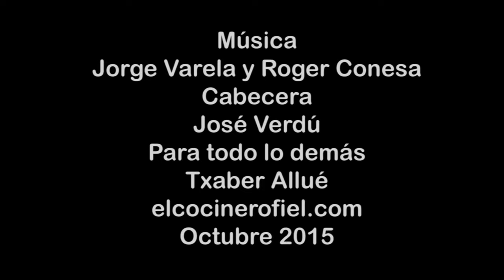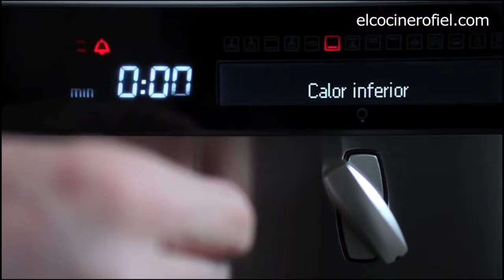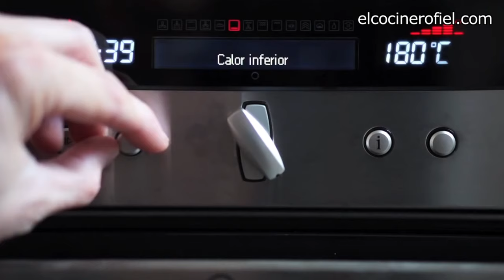Pan Comido nº 1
Con recetas de El Cocinero Fiel y nuestras microrrecetas mágicas.